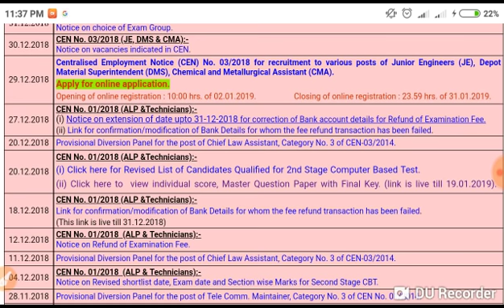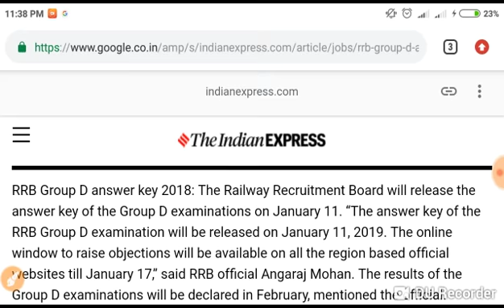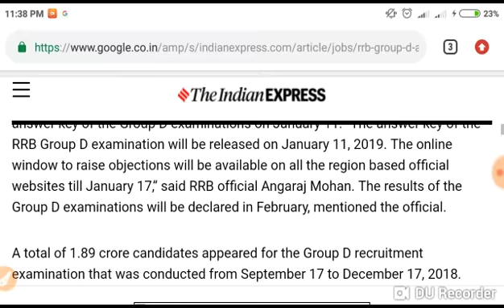रेलवे ग्रुप डी answer key date आ गया।।।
Rrb group D answer key date,rrb group D result date,b bihar neet cut off,neet prepration 2019,neet cut off 2019,group D cut off,railway group D answer key date,railway group D result,